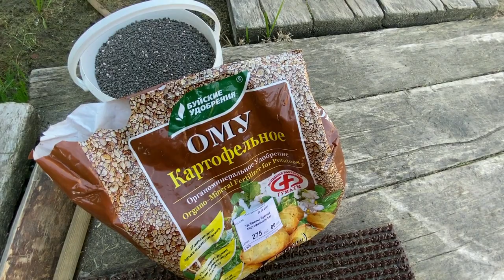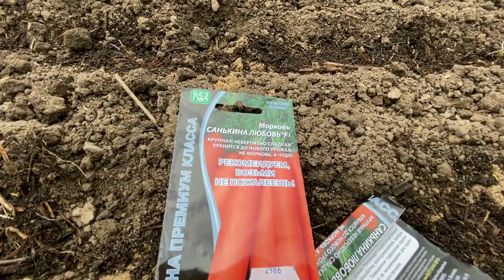Трудные посадки! Открываем сезон! Вспоминая ураган! Это было страшно!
В этом году погода не позволяет нам нормально посадить огород! Проливные дожди, жара и даже страшный ураган, прошедший у нас недавно, не позволяют нормально работать!
Но сезон всё таки открыт, первые культуры посажены!
Делюсь впечатлениями от прошедшего урагана! Последствия и наглядное видео демонстрируют всю его мощь!
А так же весенняя красота, деревенские зарисовки и многое другое в этом видео!
Всем спасибо большое за поддержку, просмотры и комментарии!
Это лучшая награда для нас! Всем спасибо!!!